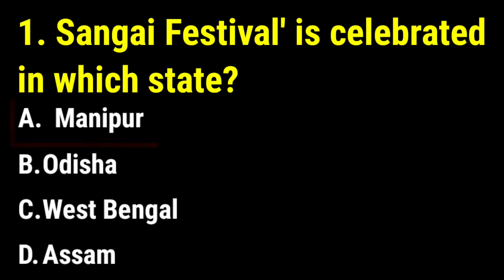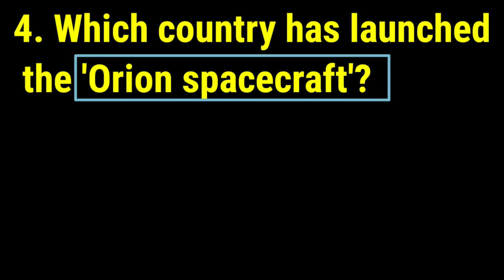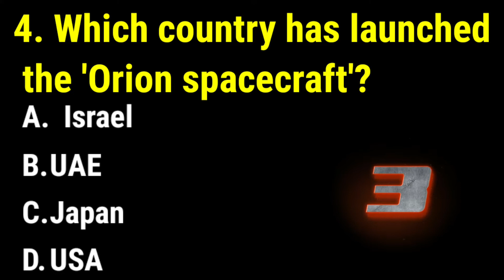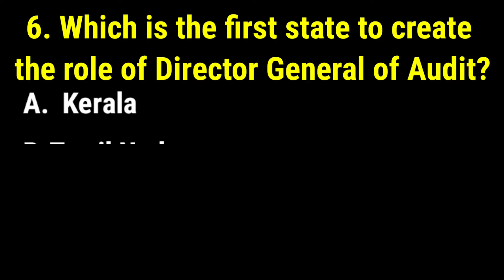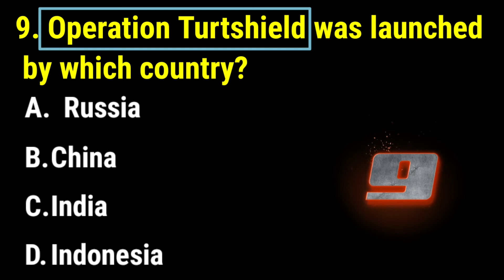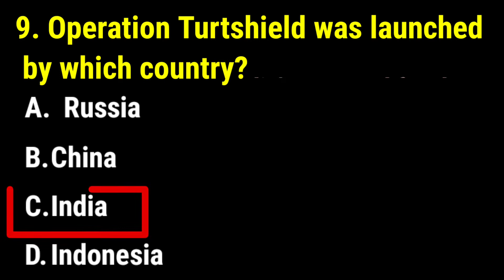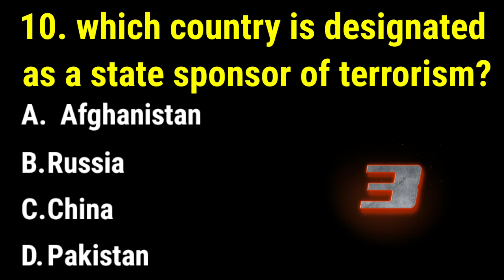11 December 2022 current affairs GK MCQ CURRENT AFFAIRS TODAY IMPORTANT CURRENT AFFAIRS IN ENGLISH